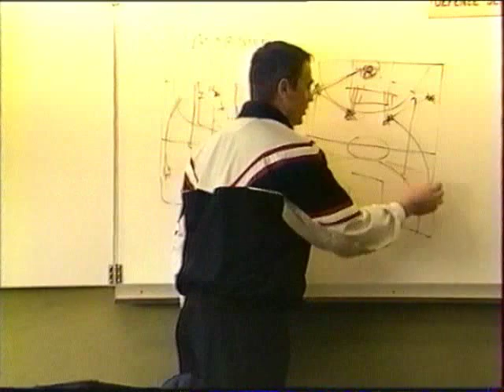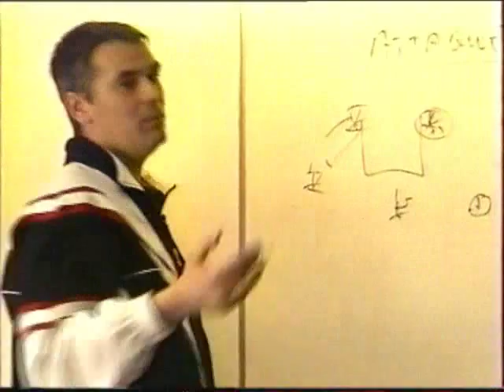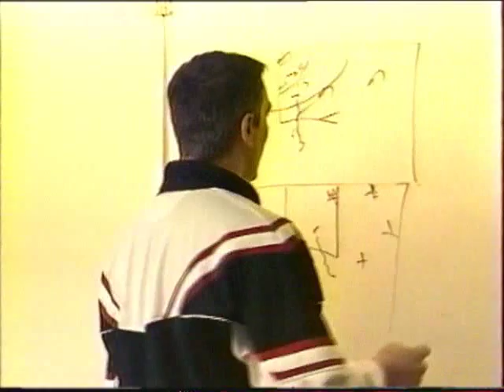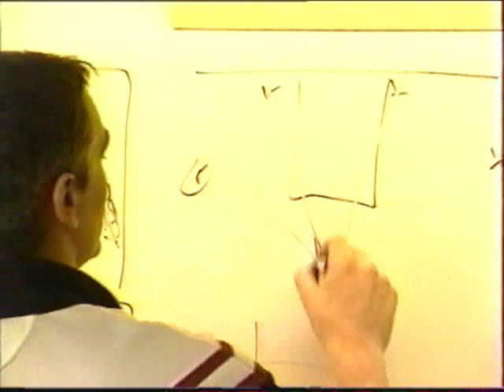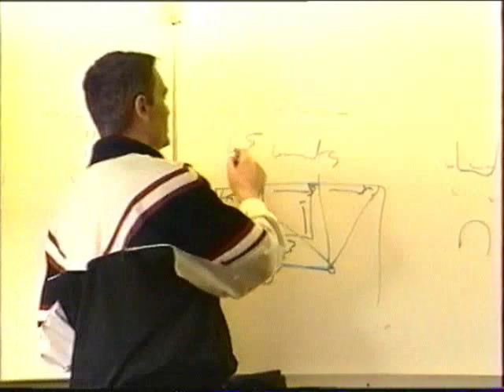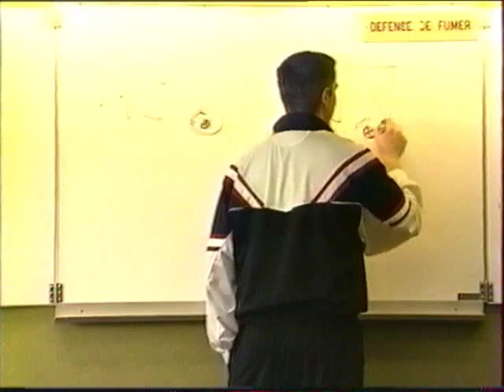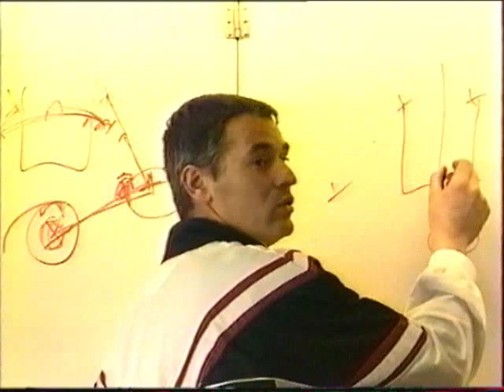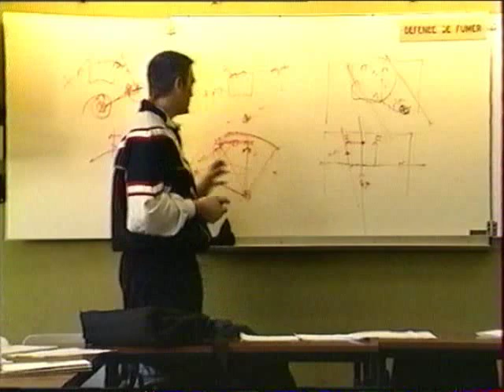Philippe Hervé - Conceptions de jeu 2/3